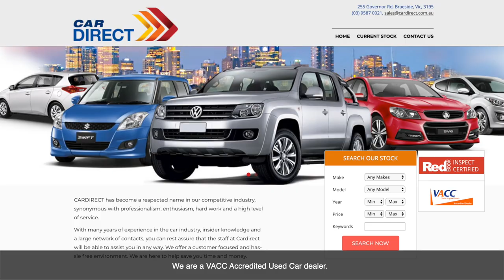Welcome To Car Direct